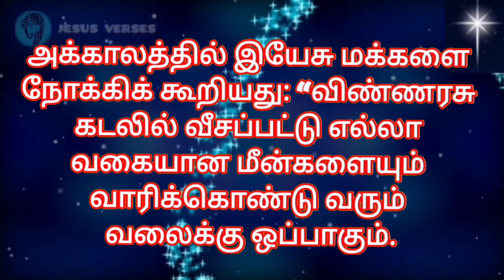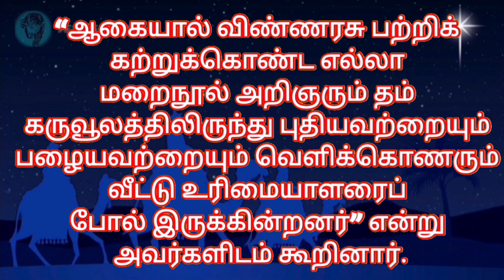Bible Verses in Tamil | Indraya Vasanam | Tamil Bible Words | இன்றைய இறைவார்த்தை | 03.08.2023